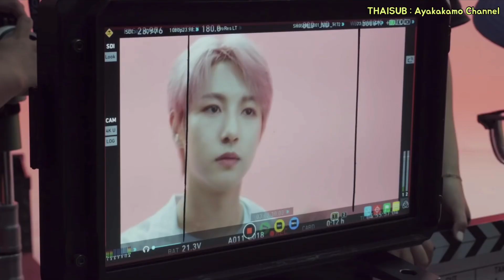ซับไทย🇹🇭| [N’-148] DREAM คือความรัก. LOOOOOOOVE 💚 | เบื้องหลังสถานที่ถ่ายทำ Candylab | NCT DREAM